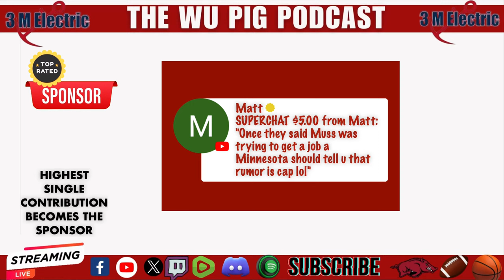Eric Musselman's Future, Message To Devo Davis, and Program Concerns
🎙️ Welcome to the Wu Pig Podcast, where we dive deep into the latest updates surrounding the University of Arkansas Razorbacks basketball program! 🔥 In this episode, we tackle the burning questions on every fan's mind.

👀 Is Eric Musselman leaving the University of Arkansas? Join us as we analyze the latest rumors and discuss the potential impact on the team's future. 🏀

📣 We have a special message for Devo Davis! Tune in to catch our thoughts on his performance, his role in the team, and what the future might hold for this rising star. 🌟

🤔 But wait, is Trevon Brazille next to leave the program? We explore the speculation and assess the potential implications for the Razorbacks' roster. 🔄

🔍 Has Musselman lost control of the organization? We break down the dynamics within the team, examining coaching strategies, player dynamics, and the overall state of the program.

🏀 Finally, don't miss our analysis on the upcoming game between the struggling 0-7 in SEC Play Missouri Tigers and the Razorbacks. Will Arkansas be the team to give Missouri their first win, or will they turn the tide? 🤞